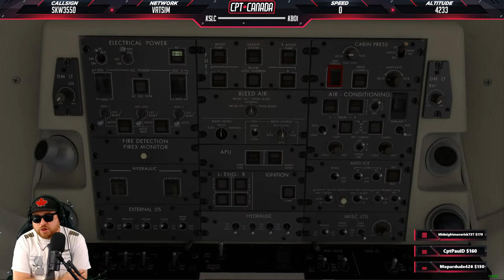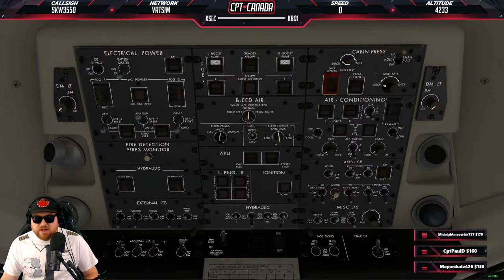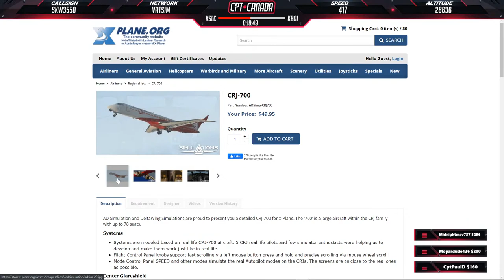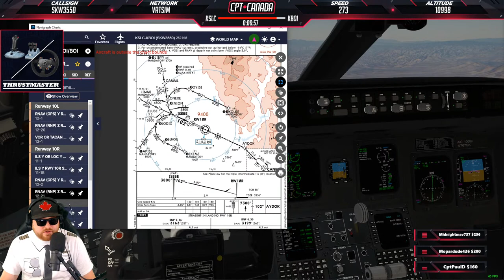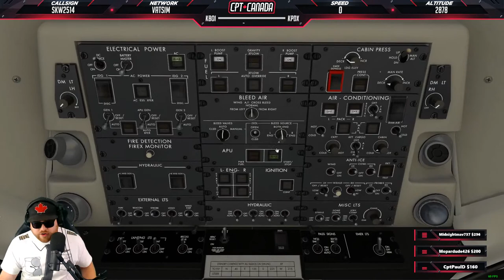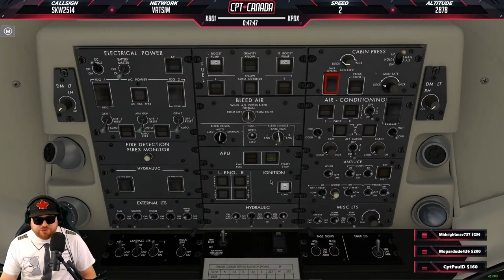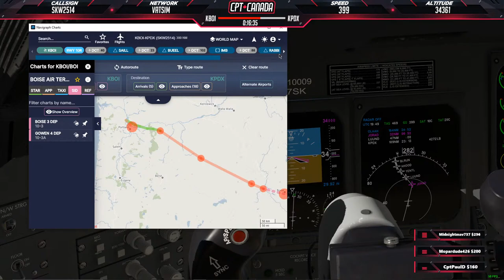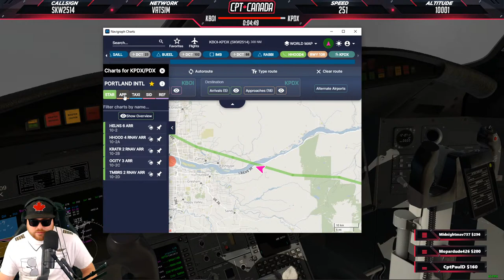X-Plane 11 LIVE | AD Simulations CRJ700 *GIVEAWAY* + Verticalsim Boise (KBOI) | SkyWest OPS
​If you would like to pre-order the TCA Boeing Yoke, here's the link!

***SYSTEM SPECS***
i9-10900k@5.1GHz (all cores) | EVGA FTW3 3080 | 32GB DDR4 3200Mghz (CL14) | Z490-F Strix Motherboard | Corsair H100X 240MM | NZXT 710 Case | Honeycomb Yoke & Throttle Quadrant | Saitek Radio Panel | C922(x3) Pro Streaming Camera | Corsair K70 keyboard | Corsair Ironclaw Gaming mouse